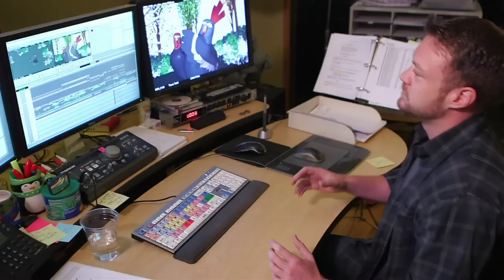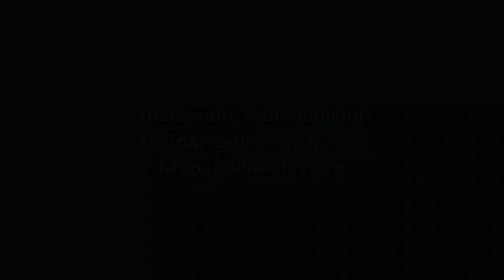УМИРА ЛИ CARTOON NETWORK? (ОТНОВО)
описание развален телефон описание

00:00 - Интро
00:26 - Какво се СЛУЧВА с АНИМАТОРИТЕ?
01:49 - Проблемът със СЛУХОВЕТЕ в ИНТЕРНЕТ
02:42 - Как РЕАГИРАХА Cartoon Network...

Специални благодарности на Cnbro Flaboyblast, медия Банкеръ и първия член на канала, Victor B.